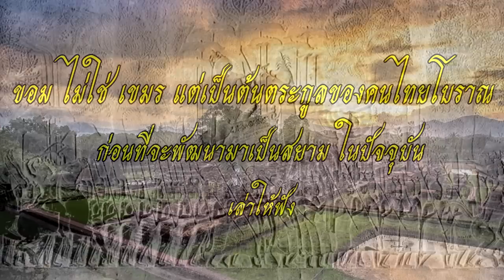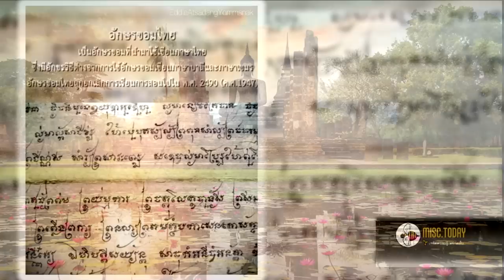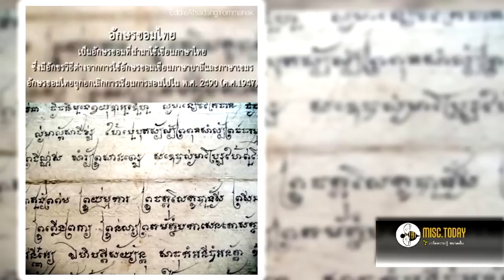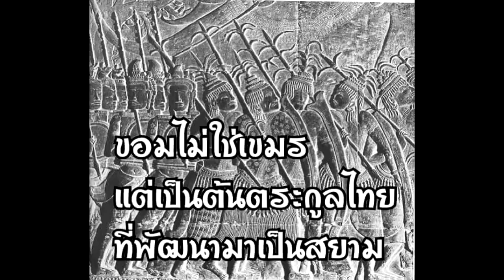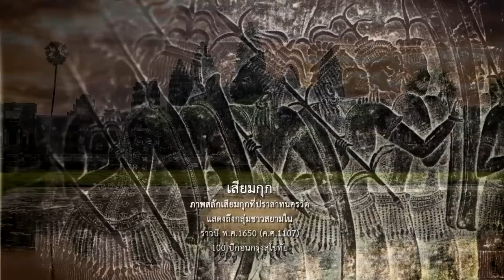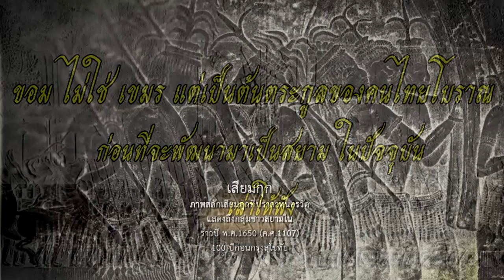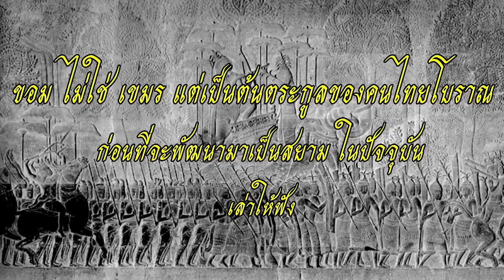ตีแผ่ความจริง ขอม ไม่ใช่เขมร แต่เป็นต้นตระกูลของคนไทย ตั้งแต่โบราณ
เรื่องเขมรนี้ว่า เขมรเคลมว่าศิลปวัฒนธรรม สถาปัตยกรรมของไทยลอกเลียนแบบมาจากเขมร ซึ่งความจริงเป็นสิ่งตรงกันข้าม
ความจริงก็คือ ที่เราคุยกันมาแล้ว ว่า ขอม คือคนผิวคล้ำ ตัดผมเกรียน นุ่งชุดโจงกระเบน และอาศัยอยู่ในลุ่มแม่น้ำทางภาคกลางของไทยในปัจจุบัน มานานนับพันปี
ซึ่งค่อนข้างชัดเจนว่า ขอมคือ ต้นตระกูลของไทยโบราณ
เราไม่ได้อพยพมาจากเทือกเขาอัลไต เราจะอพยพนับหมื่นลี้จากเทือกเขาอัลไตผ่านจีนทั้งประเทศมาได้ยังไง มันไกลมาก ถ้าเรามาจากเทือกเขาอัลไตจริง เราคงยังอยู่ที่ใดที่หนึ่งในแผ่นดินจีนมากกว่า และคงจะเป็นจีนที่อพยพลงมาข้างล่างมากกว่า เพราะจีนติดกับดินแดนด้านล่างของทวีปเอเชียมากกว่าคนที่เทือกเขาอัลไต
แต่เราอยู่บนแผ่นดินแหลมทองนี้มาตั้งแต่แรก เมื่อหลายพันปีก่อน หลักฐานก็มีมากมาย บ้านเชียงอายุ 5 พันปีก็มีให้เห็น
จงภูมิใจเถิดที่เรามีรากฐานบนพื้นแผ่นดินนี้มาหลายพันปี